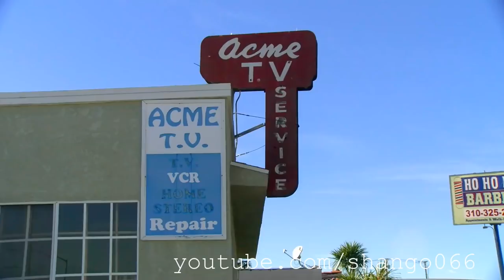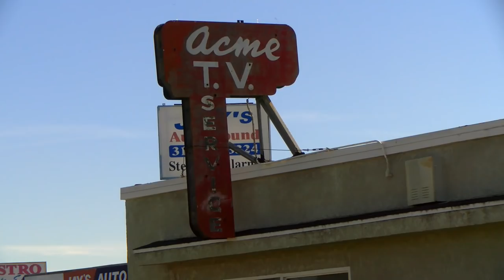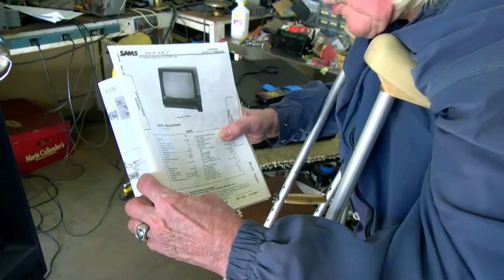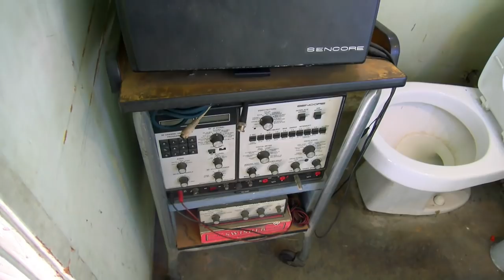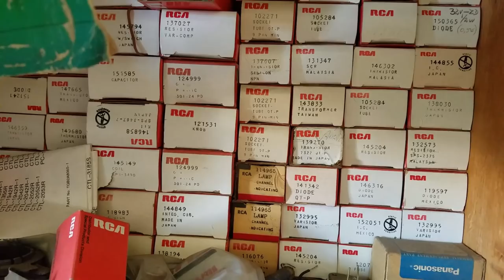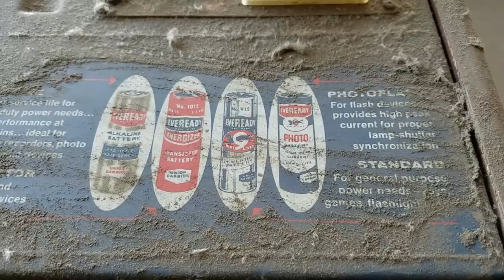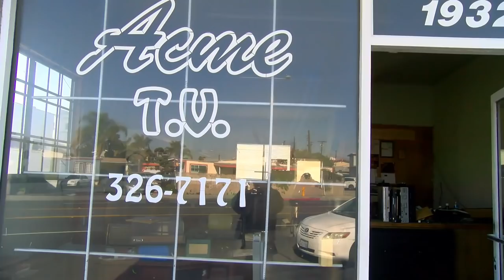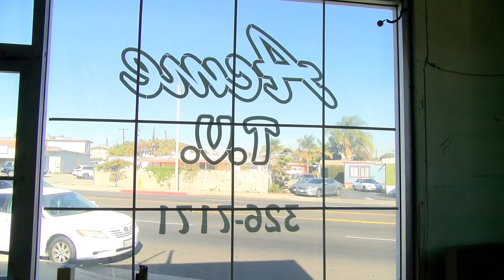Acme radio and TV repair 1957 to 2018 Lomita Ca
Documenting the last year of a friend's TV repair shop, one of the last in the area